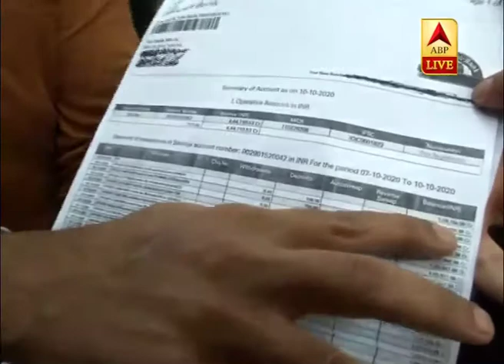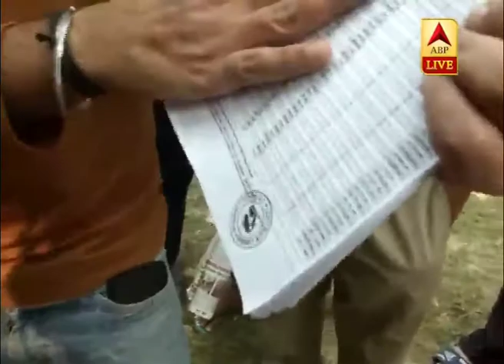BaBa ka Dhaba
Baba ka dhaba Exposed 😱Gaurav wasan vs baba ka Dhaba | live hash boy